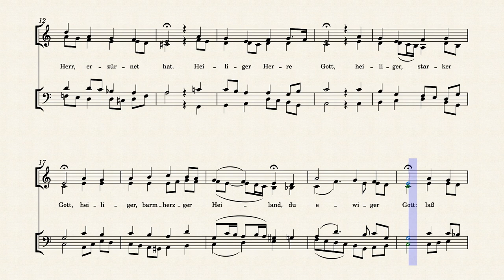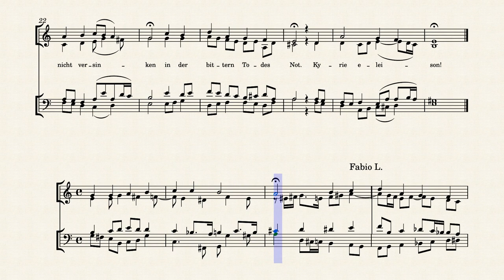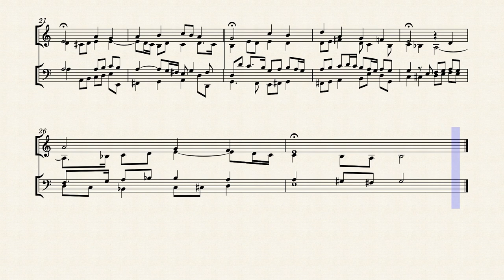Chorale: Mitten wir im Leben sind, BWV 383 and original setting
Please ignore the overlapping lyrics and random skipping measure, this is the result of Musescore's video output!
Chorale harmonisation exercises
Mitten wir im Leben sind, BWV 383
2:37 my setting